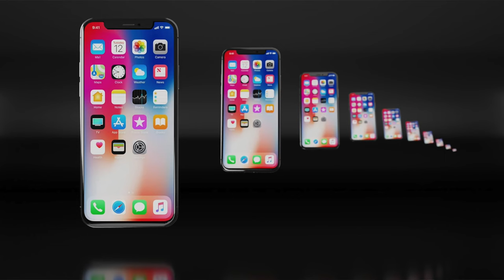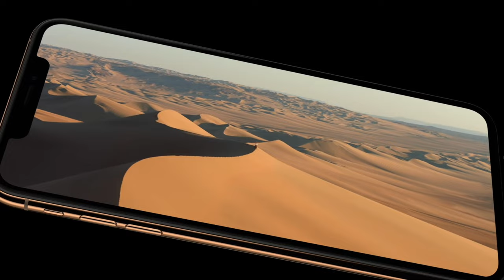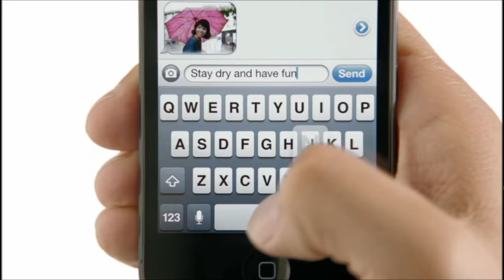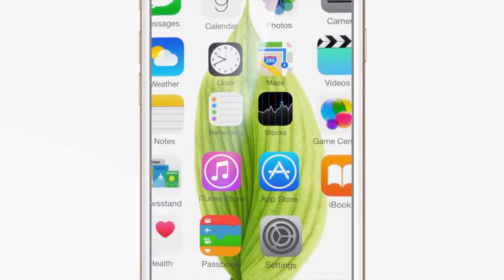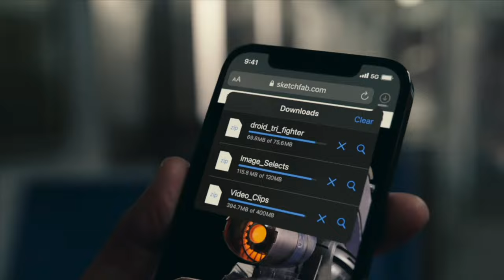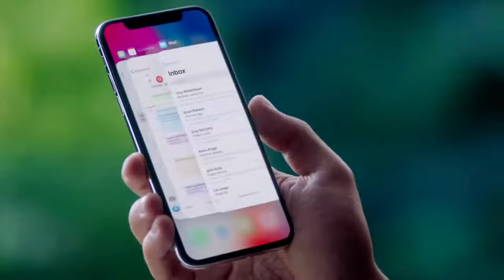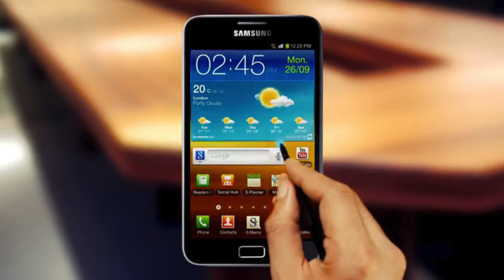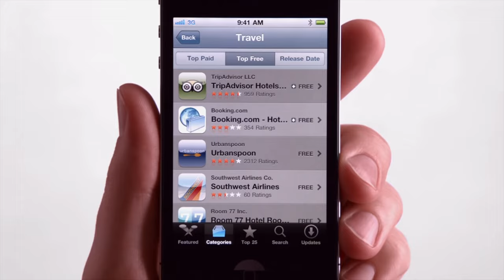Ranking Every iPhone From WORST to BEST in 2022!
Rating every flagship iPhone released from Worst to Best.

Chapters:
0:00 Intro
0:35 Worst iPhone
1:12 #15
1:48 #14
2:23 #13
2:50 #12
3:22 #11
4:14 #10
4:51 #9
5:45 #8
6:26 #7
7:06 #6
7:58 #5
8:53 #4
9:40 #3
10:35 #2
11:56 Best iPhone